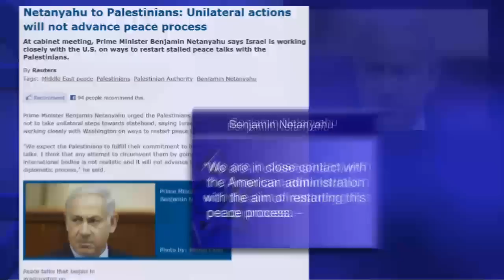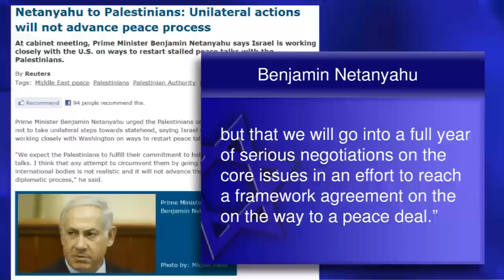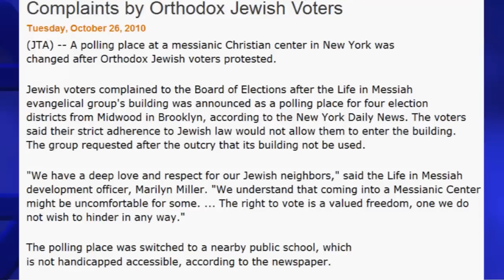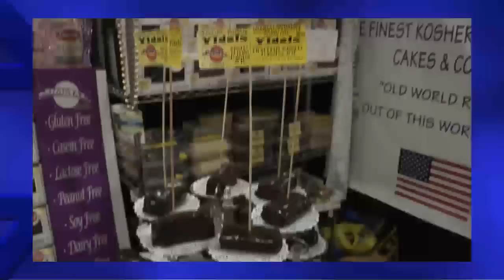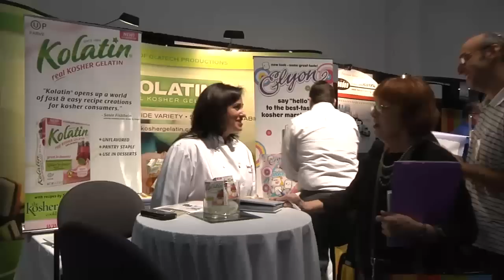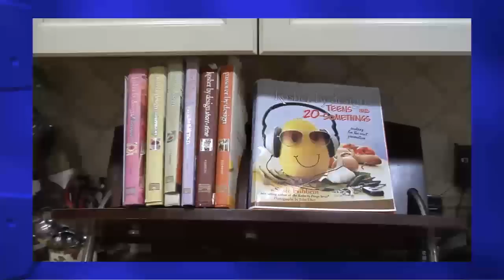TJC's Jewish News Week in Review October 29, 2010.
This week in the world of Jewish news, a sense of revival in the peace process, the best new Kosher products you'll see on store shelves in the coming year, one of the most celebrated Kosher cookbook authors releases a new one, and more.